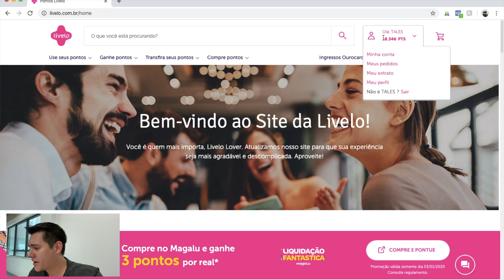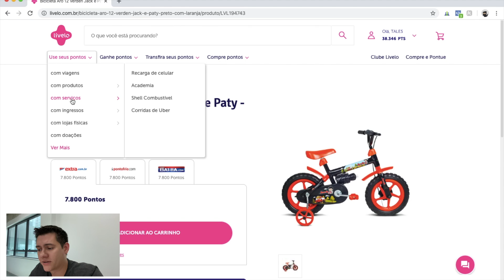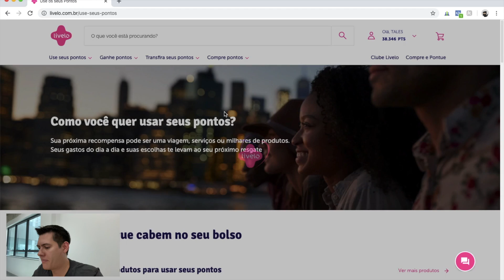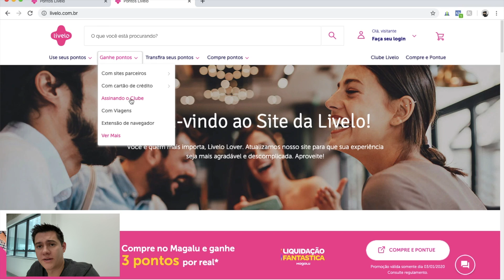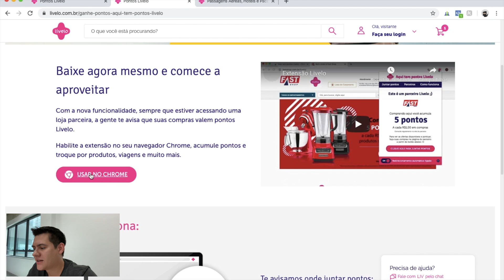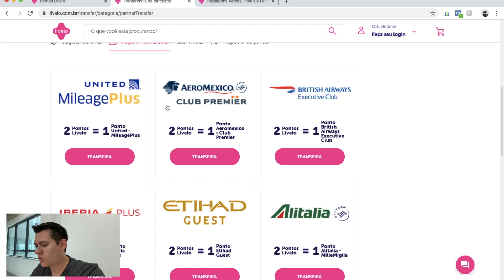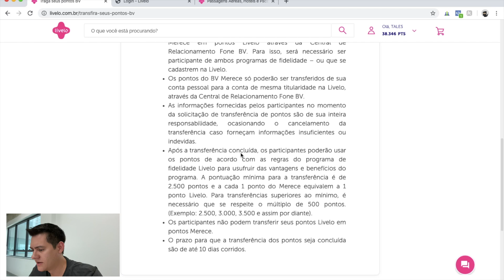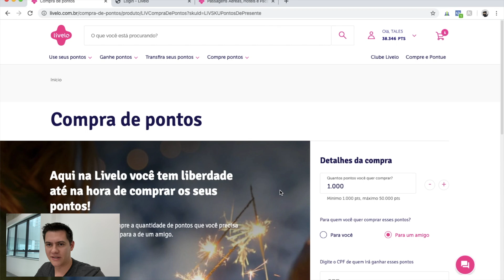Como funciona a Livelo? Vale a Pena? | Tales Toledo - Viagem com Pontos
➡️ Vire um expert em milhas aéreas e viaje muito mais! Conheça o Viajar Mais com Milhas

➡️ Entre para o meu grupo do Telegram e fique por dentro das novidades

A Livelo é um dos Programas de Fidelidade de bancos mais recentes, mas que já está dominando grande parte do mercado de milhas aéreas. Se você tem um cartão de crédito do Banco do Brasil ou do Bradesco, muito provavelmente seus pontos vão para a Livelo.

Mas o que você pode fazer com estes pontos?
Nesse vídeo eu comento sobre o novo site da Livelo, e navego por todas as funcionalidades. Confira:

📍Acessórios de Viagem

→ Quadro Janela de Avião
→ Mala de Bordo Samsonite
→ Mala Grande Samsonite
→ Kit Organizador de mala
→ Saco a vácuo para organizar mala
→ Adaptador de tomada universal
→ Balança de Mala Portátil
→ Carregador Portátil

👀 Localize sua mala:

→ Apple Air Tag
→ Apple Air Tag kit com 4